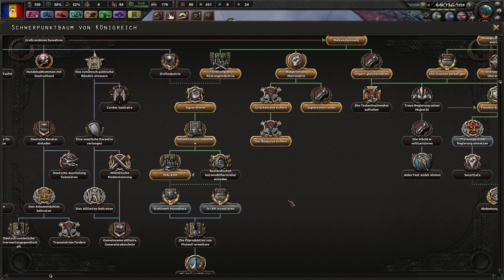Hearts of Iron 4 | Rumänien (Elite) #7 - Die Türkei erobern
Wir spielen Hearts of Iron 4 (alle DLCs inklusive "Man the Guns", Patch Hydra 1.7.1), diesmal mit dem Königreich Rumänien.